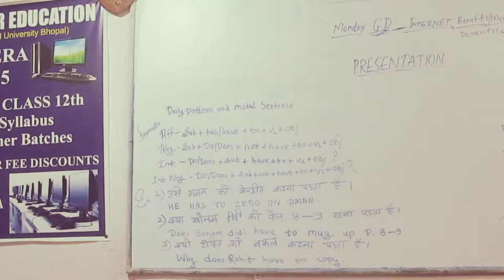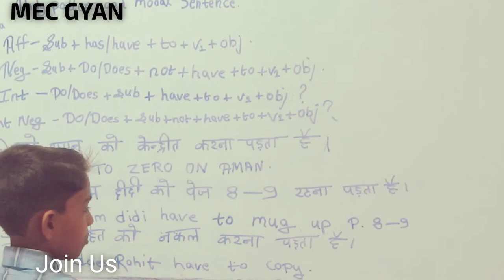Presentation Day@MEC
Modal Daily Pattern Sentences "Have To" by Mohit Feb 23, 2019